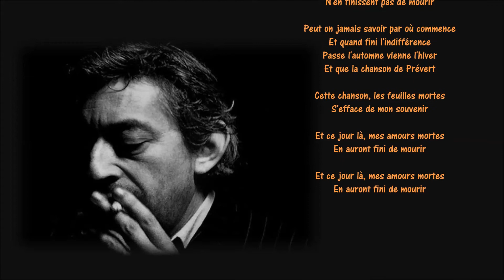枯葉によせて / セルジュ・ゲンズブール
（プレヴェールに捧ぐ）

La Chanson de Prevert　/　Serge Gainsbourg